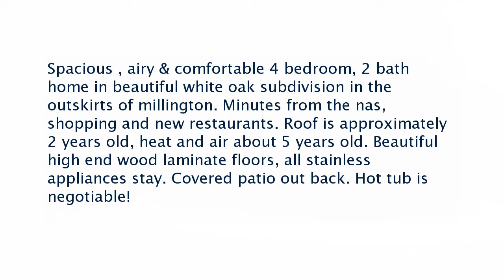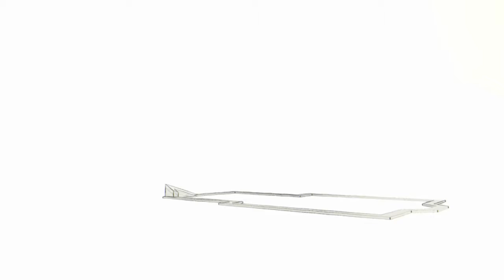Real estate for sale in Millington Tennessee - MLS# 10007180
4306 Chestnut Oak Cv
Millington Tennessee 38053
MLS# 10007180

Spacious  airy & comfortable 4 bedroom 2 bath home in beautiful white oak subdivision in the outskirts of millington. Minutes from the nas shopping and new restaurants. Roof is approximately 2 years old heat and air about 5 years old. Beautiful high end wood laminate floors all stainless appliances stay. Covered patio out back. Hot tub is negotiable!